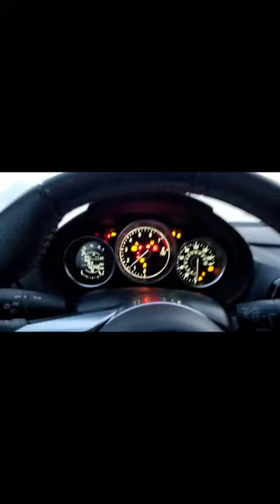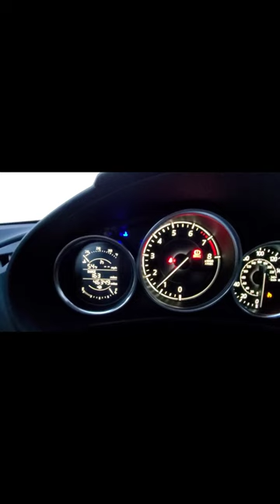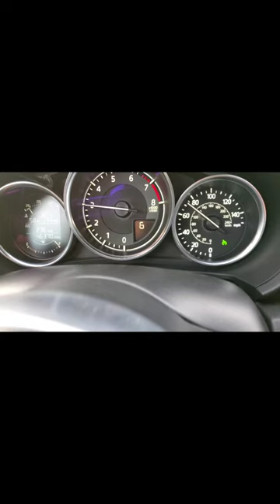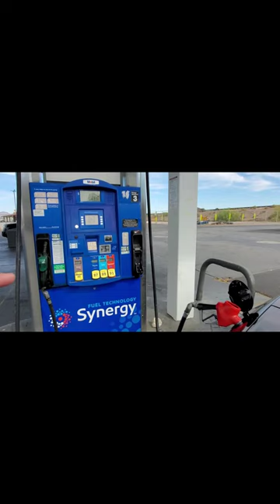your struggle driving across country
00:00 car maintenance
00:30 jack
00:58 supplies